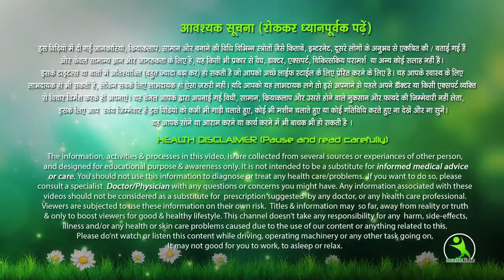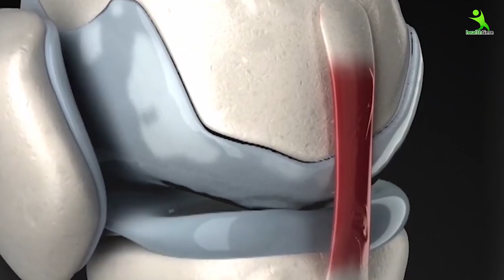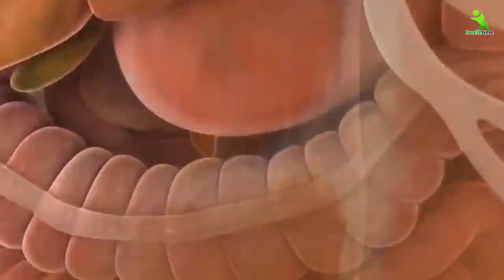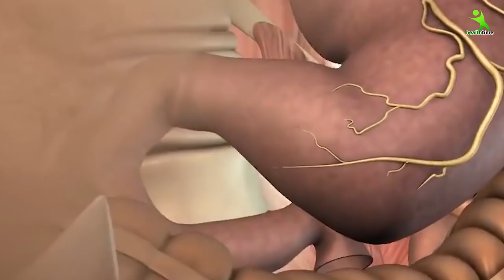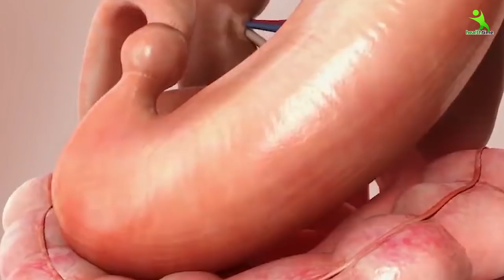Golden Milk Recipe - Haldi Doodh For Quick Weight Loss & To Sleep Better Cough & Cold Home Remedy